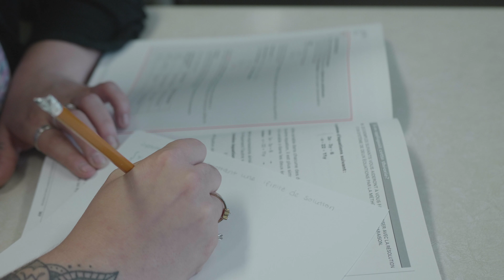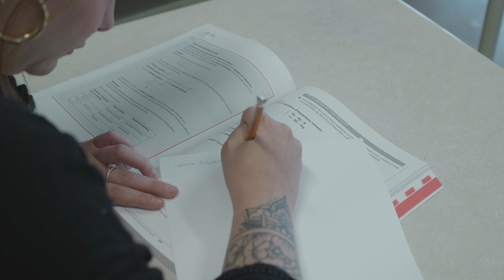Myriam Laporte-Sergerie - Bourse Retour Réussite 2022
Centre de formation générale des Cimes de Sainte-Agathe-des-Monts, Centre de services scolaire des Laurentides

Myriam décroche de l’école dû à des problèmes de toxicomanie et de dépression. Lorsqu’elle choisit de reprendre sa vie en main, elle se découvre une famille au sein du Centre. Sa plus grande victoire : ne jamais avoir baissé les bras face aux obstacles qui se sont dressés sur son chemin.
Grâce à la généreuse contribution de la Fondation Desjardins, les bourses Retour réussite soulignent la persévérance et la détermination d’apprenants et d’apprenantes qui ont poursuivi leur parcours d’apprentissage pour rehausser leurs compétences en lecture et en écriture et améliorer ainsi leurs conditions de vie.